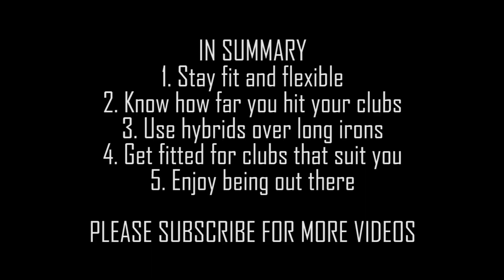4 Best tips for senior golfers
4 Best tips for senior golfers. The ProGolfGals are back with their 4 best tips to help you play your best golf as you age. Perfect for the senior golfer. Tips on club choices, staying flexible and strong as well as knowing how far you hit each club.
Like to go on one of Annes Golf Tours?